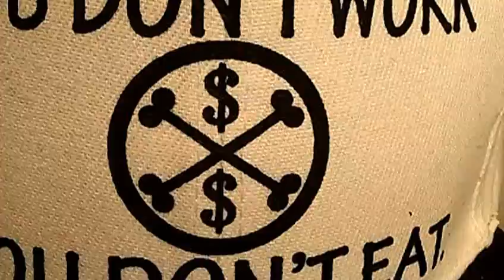you dont work you dont eat snap back hat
Hello you are now viewing a new You Dont Work You Dont eat Hat. The color is white with a black bib. It has a black adjustable snap in the back thats made for all sizes. On the front of the hat is a plate with 2 bones and 2 dollar signs and It has You dont Work You dont eat in white letters. You can find the matching You dont work you dont eat t-shirt on our ebay store. Thank you